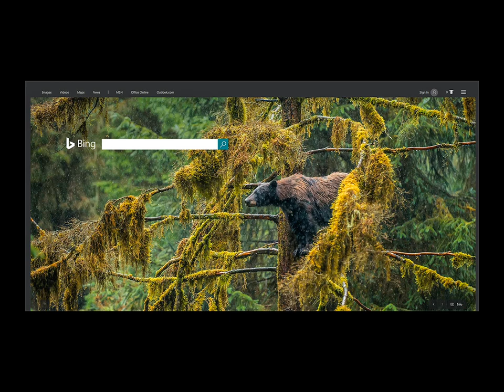Drizzly Bear by Mark Kelley Print P219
I am thrilled to announce that National Wildlife Magazine is featuring one of my favorite images on their cover of the August-September 2020 issue, which I call “Drizzly Bear...Reigning over the Tongass.” I have photographed the bears at Anan Creek in Southeast Alaska for 13 years. Anan is located in the middle of the Tongass National Forest, the world’s largest intact temperate rainforest (with a huge emphasis on “rain”). This bear was photographed in a pounding downpour from the viewing platform run by the US Forest Service. I have seen a lot of sitting, resting and sleeping black bears in trees, but never before had I seen an adult bear in a tree in a four-legged stance. The whole event was over within five minutes. For me this image represents the very essence of the Tongass. The forest’s apex predator stands in a tree in the middle of the ever expanding old-growth forest, surveying its domain in a drenching rain, while in a total state of grace. I love telling a whole story with one image. Thank you National Wildlife Federation for selecting this image. This is image is available as a print and can be ordered at markkelley.com – Enjoy - Camera: Nikon D800, Lens: 70-200mm f/2.8 zoom, Digital capture, ISO 800 - Copyright Mark Kelley - MarkKelley.com